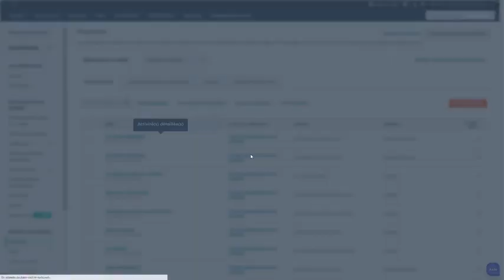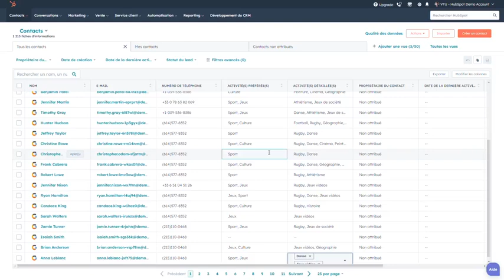La logique conditionnelle : une révolution pour vos formulaires HubSpot et vos données ! - Synolia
La qualité des informations client est essentielle pour que votre entreprise optimise ses stratégies marketing et commerciales. HubSpot, l'un des leaders des solutions CRM et marketing, innove en proposant la logique conditionnelle entre les propriétés.

Découvrez cette fonctionnalité avec Synolia, expert HubSpot !